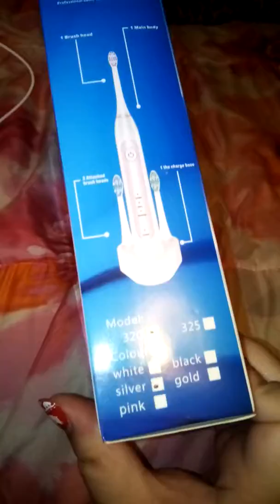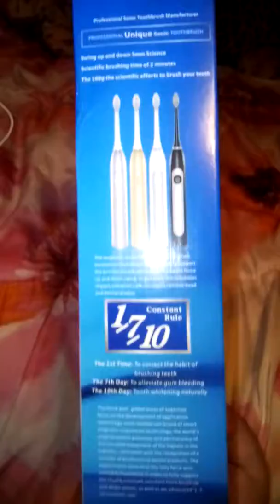Sonic Toothbrush (Review in Description)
I really like my Sonic electric toothbrush that I got on amazon for less than $30. This toothbrush is comparable to Sonicare for half the price. Battery lasts 28 days on a single charge making it the perfect toothbrush for travel. Brush comes with charger base and two extra brush heads. Each brush head comes with its own protective cap. Sonic toothbrush has three modes :

Clean- for regular brushing

Soft- for sensitive teeth

Massage- for gum massage to help prevent gum bleeding